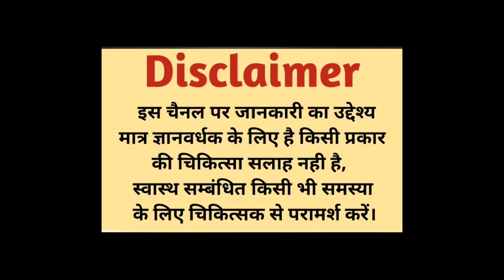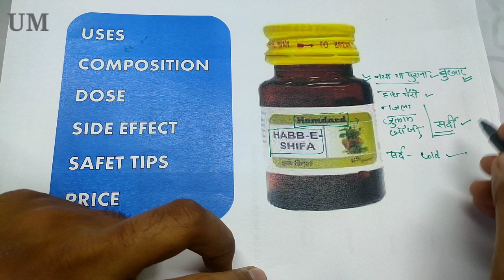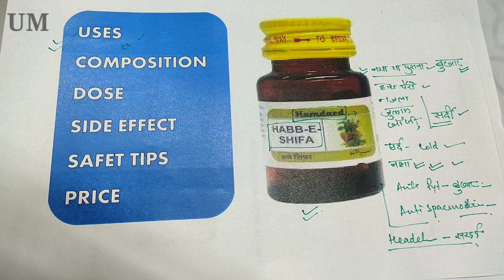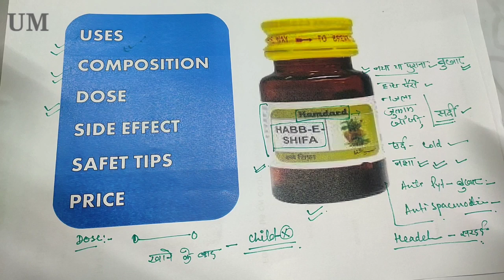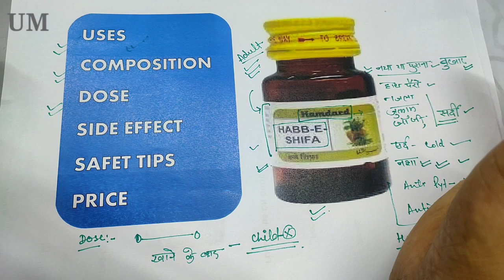सर्दी खांसी, नया और पुराना बुखार ठीक करे, नजला जुकाम दूर करे, Hamdard Habbe Sifa Tablet Uses